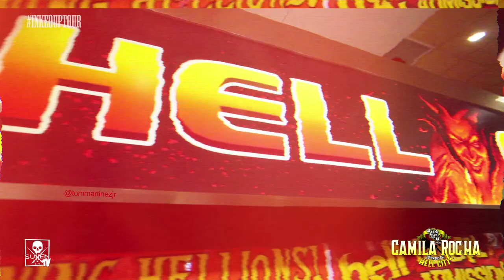Artist Spotlight - Camila Rocha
The Hell City Tattoo Fest was Camila Rocha's stop on the Rockstar Energy Inked Up World Tour 2013. Check out Camila's amazing tattoo work and beauty and learn about her times at Kat Von D's, High Voltage Tattoo and her future in the New York Academy of Art in New York City.
 On  these portraits (paintings and drawings), I strive to invite the viewer to watch a monolog as a spectator to this one singular feeling that I experienced as a person.
Memories of the life around me, people who shape me, who intrigue me.

As a young painter my challenge is to create a mood using the medium. As a researcher and an eternal student I have attempted to use different materials and surfaces to work on, to push myself in different approaches to convey this impression. More often I choose to express myself in a visual language, as if in a spiritual dream , melancholic and sublime, thus Romanticist, working with normal life models and evoking a hint of drama, as If I was writing a poem in a canvas or paper, trying to capture the momentum in which I feel more connected to a specific feeling that I wanted to be expressed.